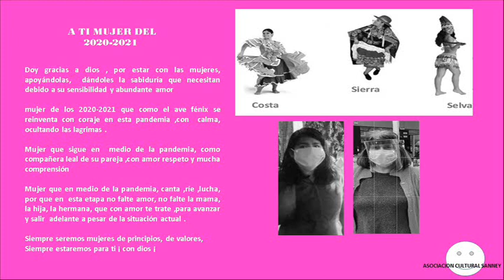A TI MUJER DEL 2020- 2021---- POESÍA MUSICAL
INSPIRADO EN TI MUJER...DIOS TE BENDIGA...